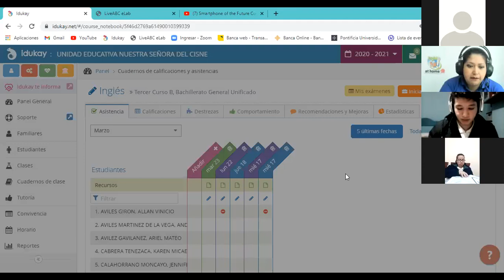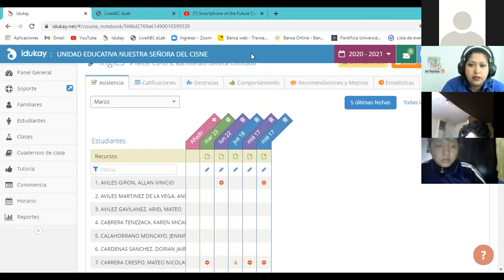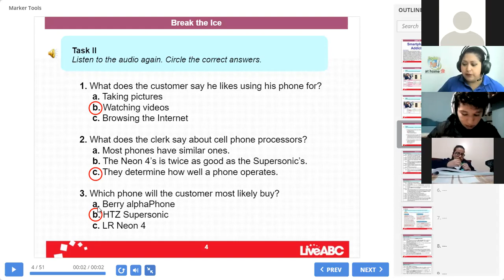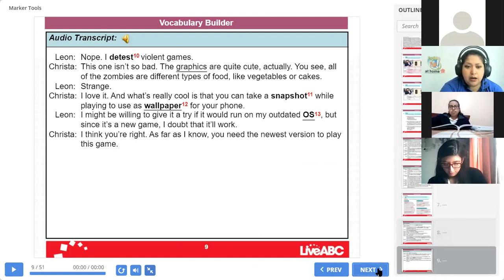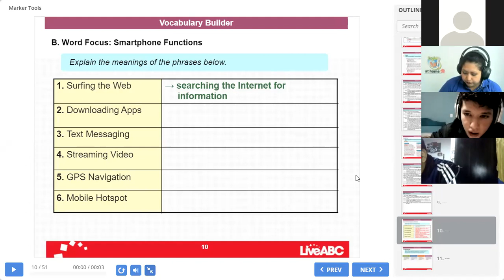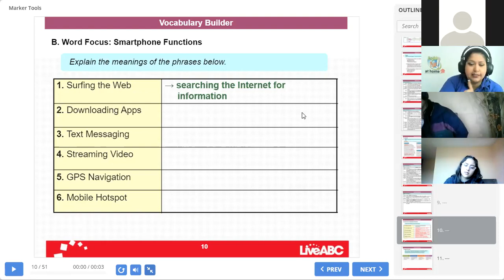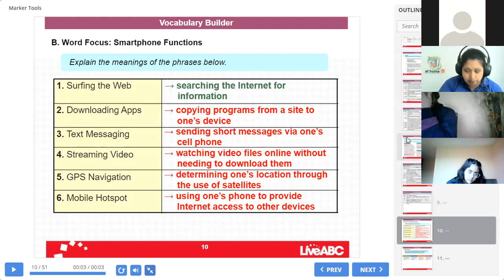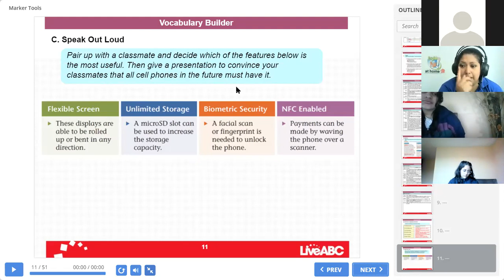3BGU B INGLÉS VIVIANA 23MAR2021